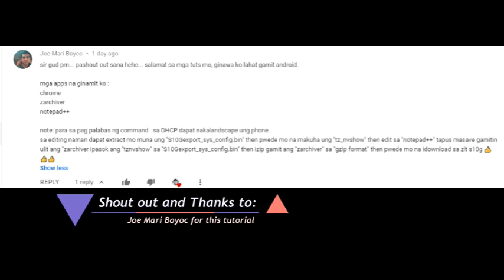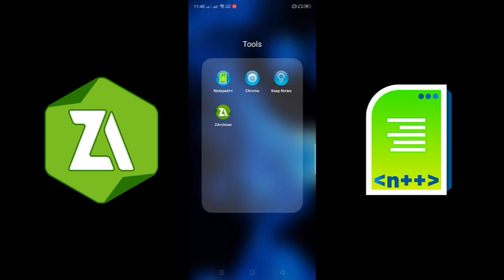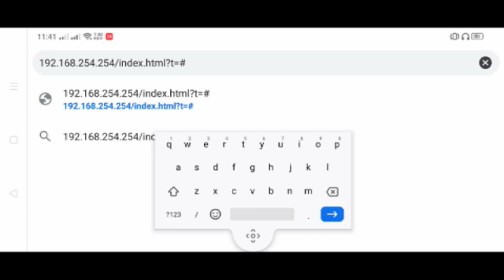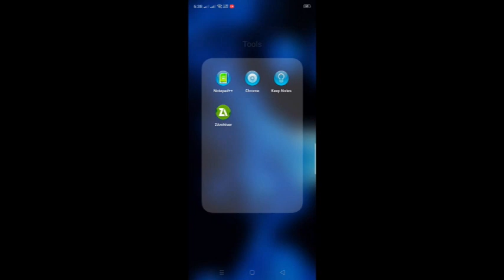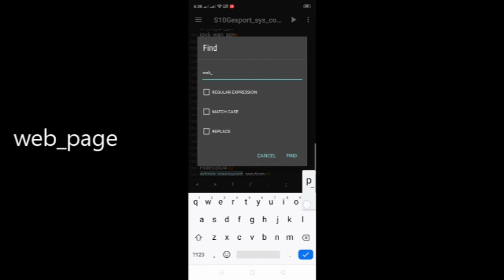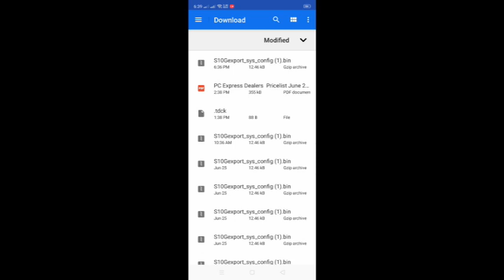Full Admin Access ZLT S10G gamit ang Cellphone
Paano magfull admin access ang ZLT S10G gamit ang iyong phone